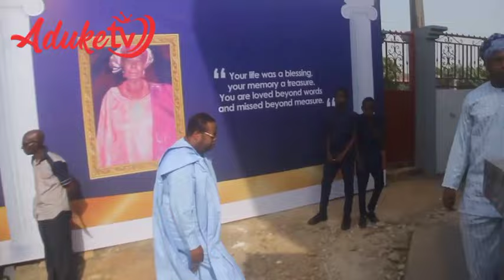Bisi Onasanya former firstbank Boss Buries Late Mother, Mrs. Selimot Onasanya in Style